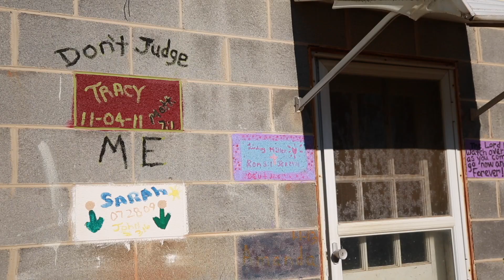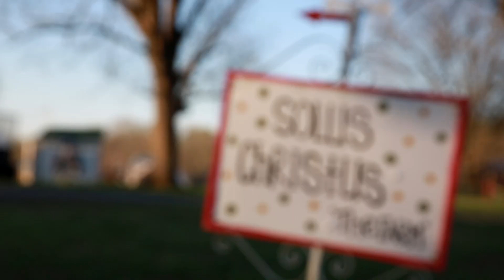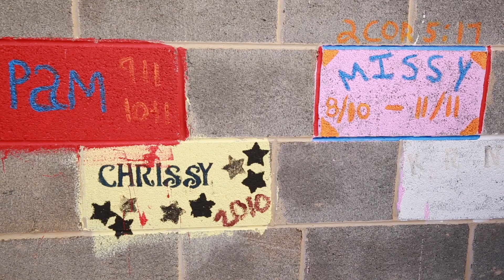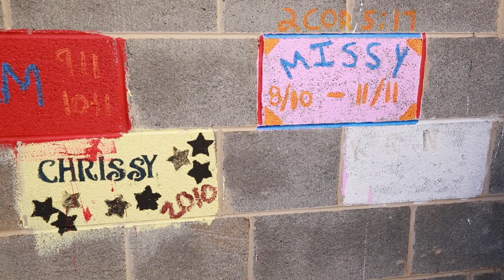Solus Christus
Solus Christus strives to meet the emotional and spiritual needs of women experiencing homelessness, trauma, and addiction, as well as supplying their physical needs of food, clothing, and shelter.